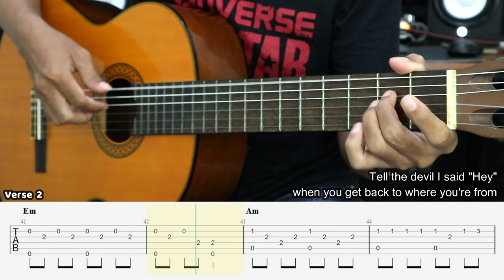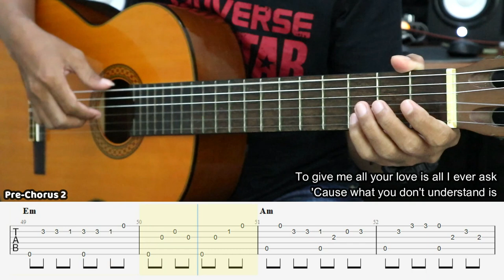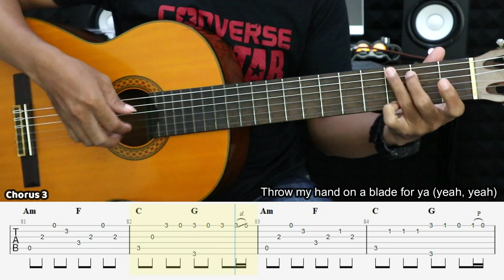Grenade - Bruno Mars - Fingerstyle Guitar Tutorial + TAB & Lyrics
Mau beli pakai rupiah? cuma 20K, Bisa transfer BCA, OVO, DANA, GoPay, ShopeePay,
bisa kontak lewat IG saya : yunusachmad_guitarist